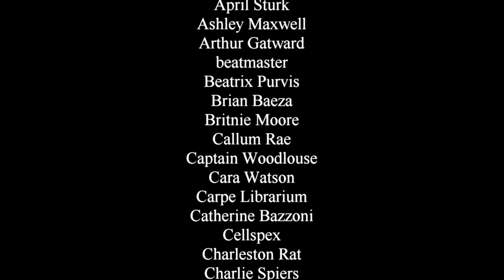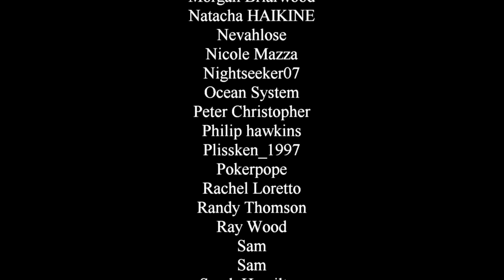The Straight Story - Wait, WHO directed this?!?!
✔ SUPPORT ✔